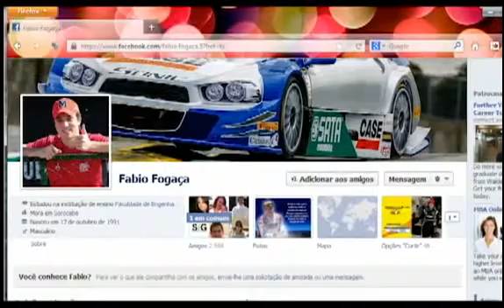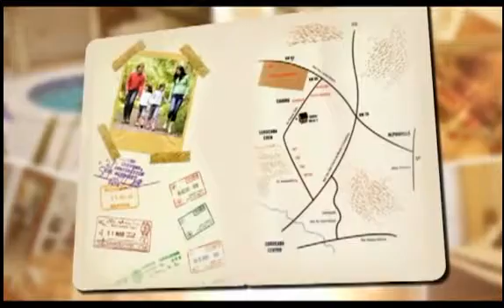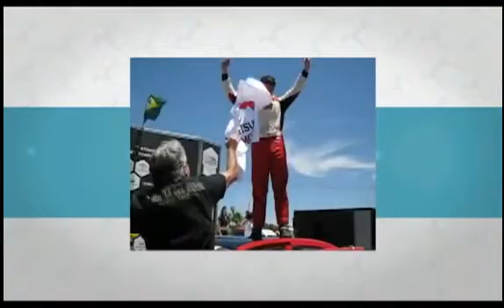LocalTV - Esporte Local pgm19 - Fabio Fogaça